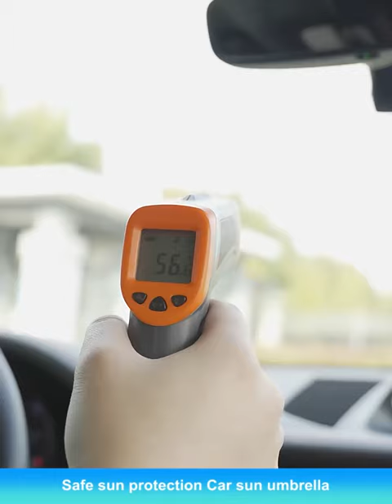Foldable Car Front Windshield Sunshade Umbrella | Block Heat UV Front Window Cover Umbrella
Introducing our Foldable Car Front Windshield Sunshade Umbrella, the ultimate solution to protect your car's interior from the scorching sun and keep it cool during those hot summer days. Engineered with convenience and functionality in mind, this innovative sunshade umbrella is designed to fit most car windshields and provide maximum coverage.

Crafted from high-quality materials, our Foldable Car Front Windshield Sunshade Umbrella is built to withstand the harsh elements and provide long-lasting performance. The umbrella features a durable and heat-resistant fabric that effectively blocks harmful UV rays, preventing damage to your car's dashboard, seats, and other interior components. By reducing the heat buildup inside your vehicle, it helps maintain a more comfortable and enjoyable driving experience.

The foldable design of the sunshade umbrella ensures easy storage and portability. It can be effortlessly folded and secured with a convenient strap, allowing you to store it in your car's trunk or carry it with you wherever you go. The compact size ensures that it won't take up valuable space in your vehicle while remaining readily available whenever you need to shield your car from the sun.

Using the Foldable Car Front Windshield Sunshade Umbrella is quick and straightforward. Simply open the umbrella and place it on your car's windshield, adjusting the positioning as needed to ensure optimal coverage. The sturdy frame and strong suction cups ensure a secure attachment, keeping the sunshade in place even on windy days. When not in use, it can be easily folded and stored away until the next time you need it.

Not only does our sunshade umbrella protect your car's interior from the damaging effects of the sun, but it also helps lower the interior temperature, reducing the need for excessive air conditioning and conserving fuel. This makes it not only a practical accessory but also an eco-friendly choice.

Experience the convenience and effectiveness of our Foldable Car Front Windshield Sunshade Umbrella and say goodbye to the discomfort of getting into a hot, stuffy car. Protect your vehicle's interior, prolong its lifespan, and enjoy a cooler driving experience with this essential car accessory.

Invest in the Foldable Car Front Windshield Sunshade Umbrella today and drive with confidence, knowing that your car's interior is shielded from the sun's harmful rays. Enjoy the benefits of a cooler, more comfortable ride and preserve the condition of your vehicle for years to come.